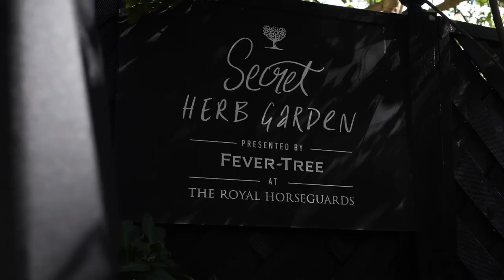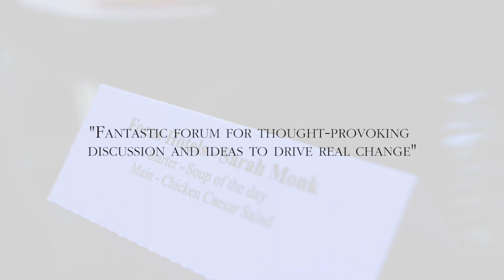Revenue Management Leadership Meeting 2020, The Royal Horseguards Hotel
E&Ftv - Episode 20

I’m really excited to post this episode of E&Ftv showing what happened at the Edwards & Finn Revenue Management Leadership Meeting which took place at The Royal Horseguards Hotel in London at the start of August.

This event brought together Heads of Revenue, Directors of Revenue and Commercial Directors from 14 different brands. We came together to discussion the challenges our industry is facing and what we can do as a collective to drive positive change and I’m happy to say it was a huge success.

Thank you again to Jonathon Liu and the team at glh Hotels for allowing us to host the event at your beautiful hotel. Of course a huge thank you to those who attended and to our leaders that have actively supported what we are trying to achieve.

Revenue Management